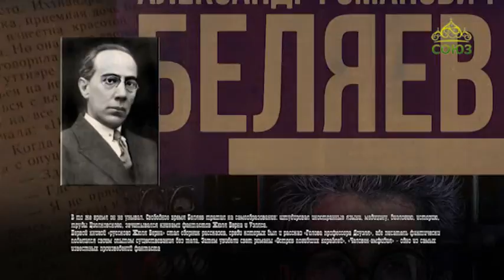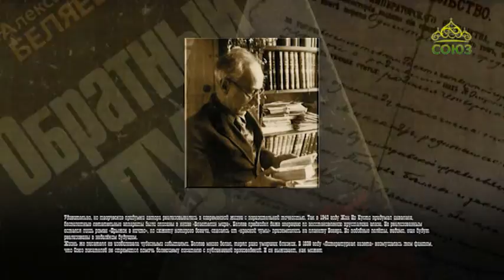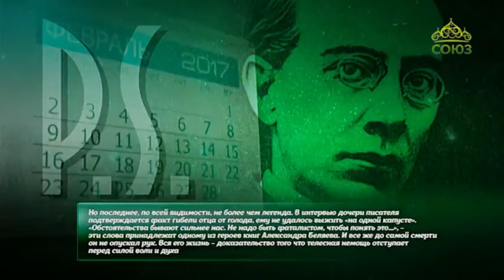Этот день в истории. 16 марта 2017г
16 марта 1884 года родился Александр Беляев – писатель-фантаст.